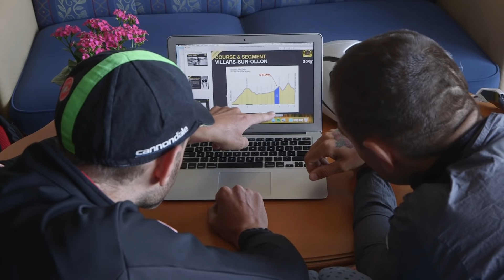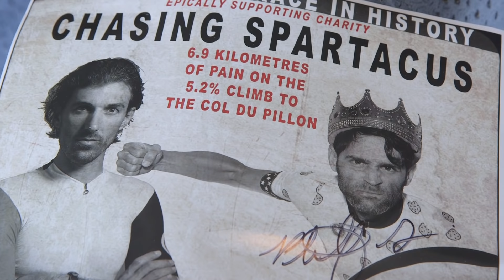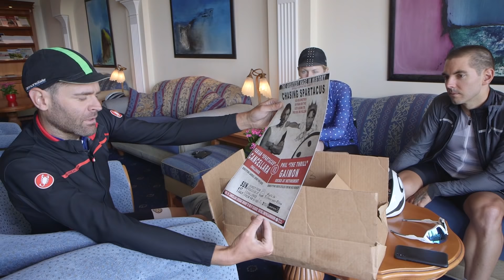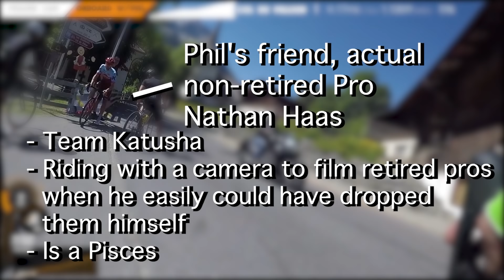Phil Gaimon's Worst Retirement Ever - Fabian Cancellara Finale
Download the Strava app if you haven't already! It's mostly a social media platform where you talk about your exercise, but it's also the ultimate measure of cycling prowess.

Cannondale Hi Mod uphill bike Evo Disc training bike Synapse endurance bike Scalpel MTB